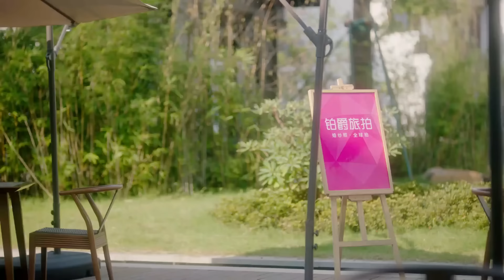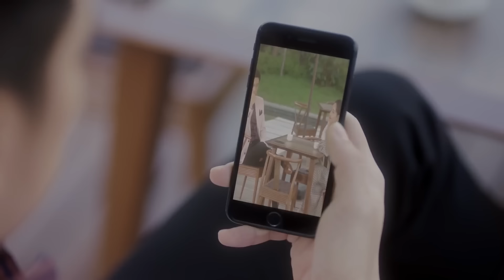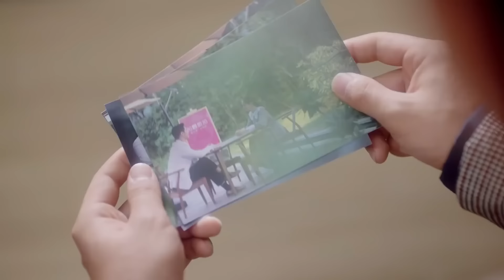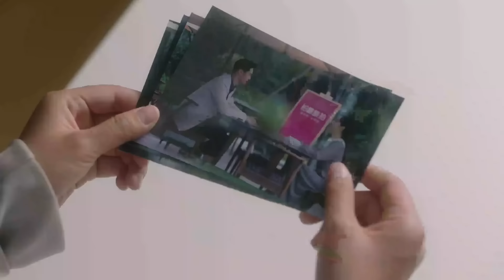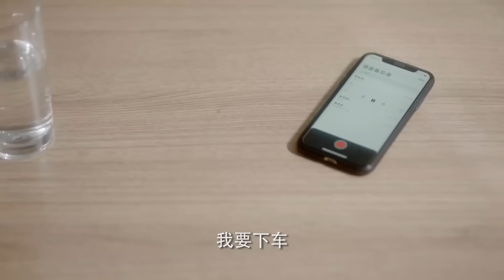MULTISUB《第二次拥抱爱情》08：全职太太婚姻失败，为夺回孩子重返职场，意外邂逅了小奶狗霸总，并再次重获爱情（《人生若如初见》《红楼梦》蒋梦婕、《那小子不可爱》刘特）❤️华语甜剧社